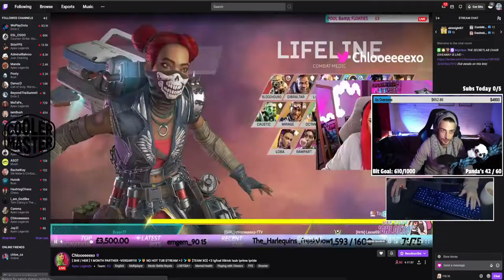SNAKE IO WORLD RECORD 245,000+ (FIRST ATTEMPT / UNEDITED) LIVE STREAMED W/ HAND CAM (10 x SPEED)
I still cant believe we did this on our 3rd run! T_T